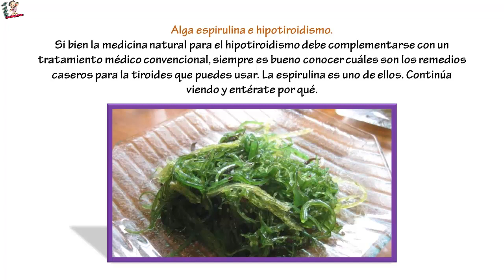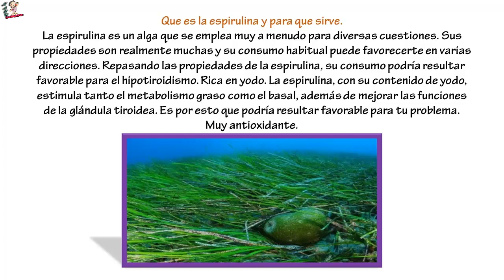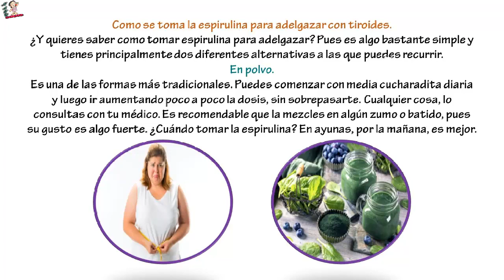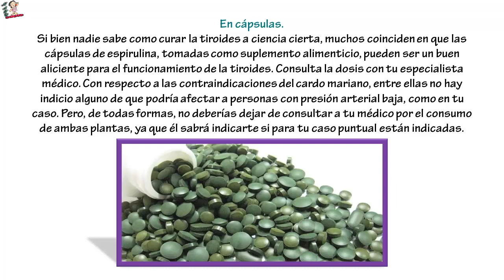Tomar espirulina para el hipotiroidismo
Tomar espirulina para el hipotiroidismo... Alga espirulina e hipotiroidismo.Si bien la medicina natural para el hipotiroidismo debe complementarse con un tratamiento médico convencional, siempre es bueno conocer cuáles son los remedios caseros para la tiroides que puedes usar. Laespirulina es uno de ellos. Continúa leyendo y entérate por qué.

Que es la espirulina y para que sirve.

La espirulina es un alga que se emplea muy a menudo para diversas cuestiones. Sus propiedades son realmente muchas y su consumo habitual puede favorecerte en varias direcciones. Repasando las propiedades de la espirulina, su consumo podría resultar favorable para el hipotiroidismo.

Rica en yodo. La espirulina, con su contenido de yodo, estimula tanto el metabolismo graso como el basal, además de mejorar las funciones de la glándula tiroidea. Es por esto que podría resultar favorable para tu problema.Muy antioxidante. La gran cantidad de antioxidantes que se encuentran en la espirulina también termina siendo favorable para la tiroides, pues ayuda a combatir su degeneración.Fuente de vitamina B-12. Es una excelente fuente de B12 natural, lo cual siempre es genial para los problemas de tiroides como el hipotiroidismo.

Sus contraindicaciones son para casos de hipertiroidismo, razón por la cual no deberías tener problemas en consumirla.

Como se toma la espirulina para adelgazar con tiroides.

¿Y quieres saber como tomar espirulina para adelgazar? Pues es algo bastante simple y tienes principalmente dos diferentes alternativas a las que puedes recurrir.

En polvo.

Es una de las formas más tradicionales. Puedes comenzar con media cucharadita diaria y luego ir aumentando poco a poco la dosis, sin sobrepasarte. Cualquier cosa, lo consultas con tu médico. Es recomendable que la mezcles en algún zumo o batido, pues su gusto es algo fuerte. ¿Cuándo tomar la espirulina? En ayunas, por la mañana, es mejor.

En cápsulas.

Si bien nadie sabe como curar la tiroides a ciencia cierta, muchos coinciden en que lascápsulas de espirulina, tomadas como suplemento alimenticio, pueden ser un buen aliciente para el funcionamiento de la tiroides. Consulta la dosis con tu especialista médico.

Con respecto a las contraindicaciones del cardo mariano, entre ellas no hay indicio alguno de que podría afectar a personas con presión arterial baja, como en tu caso.

Pero, de todas formas, no deberías dejar de consultar a tu médico por el consumo de ambas plantas, ya que él sabrá indicarte si para tu caso puntual están indicadas.

Más alimentos para hipotiroidismo.

¿Quieres saber más sobre la alimentación para el hipotiroidismo? Estas son algunos alimentos que puedes comer y tomar para tu beneficio. ¡No dejes de descubrirlos!

Las alcachofas. Gran contenido de yodo, buenas para el metabolismo, el hígado y los riñones. No dejes de tenerlas en cuenta.
Las semillas de hinojo. Excelentes para ayudar a la tiroides con su contenido de yodo. Suele ser recomendable su infusión.
El jengibre. Una raíz muy poderosa, con gran capacidad para activar el metabolismo. Por eso mismo, se lo suele emplear mucho para el hipotiroidismo en cualquiera de sus formas.